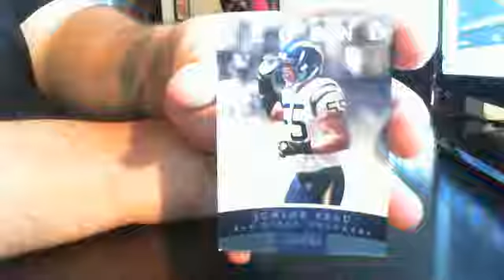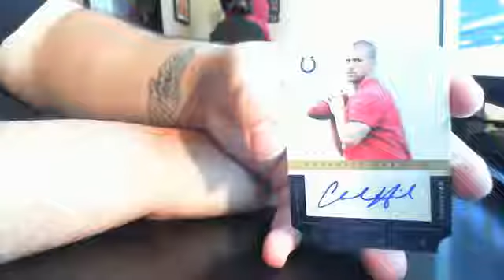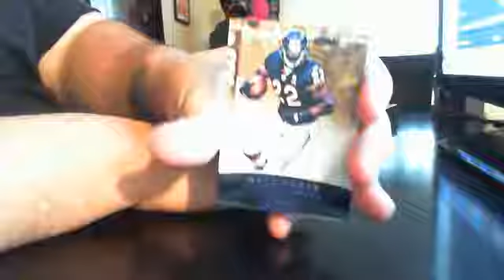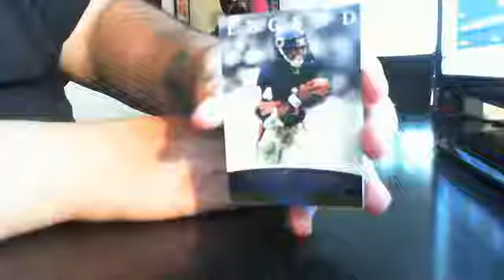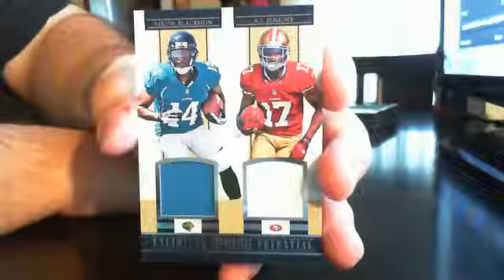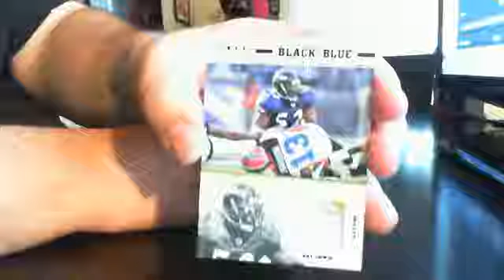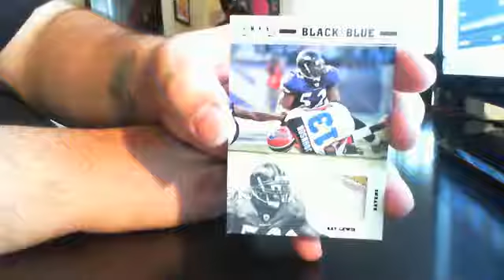2012 Prominence 3Box Break 10/25/16